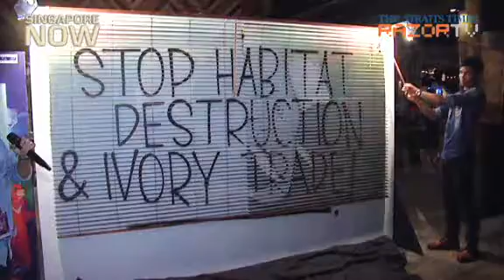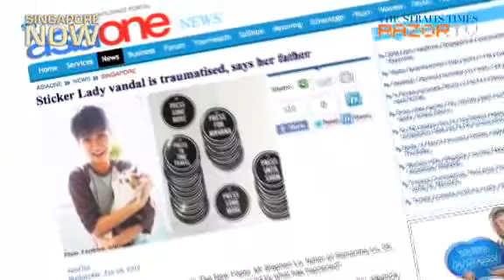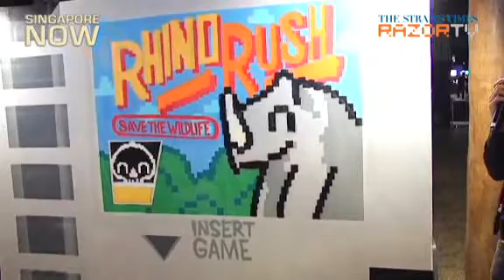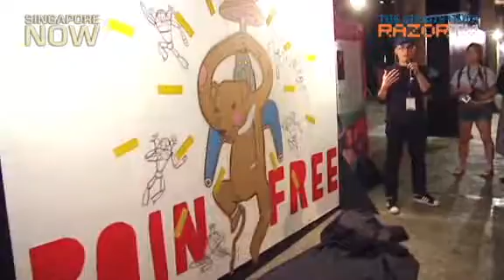'Sticker Lady''s latest artwork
26-year-old Samantha Lo, better known as 'sticker lady', unveiled her first public artwork since her court case ended in May. She talks to RazorTV about her brush with the law, how she's serving her community service and what she's working on now.